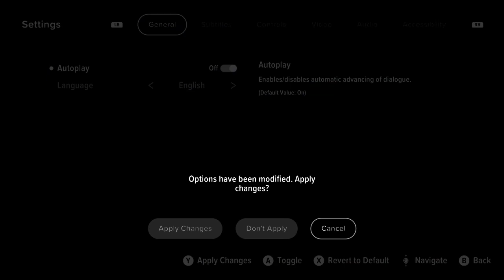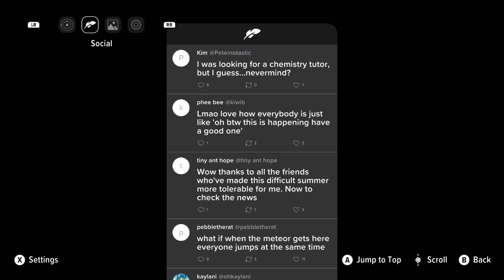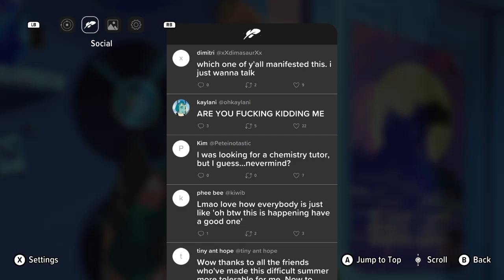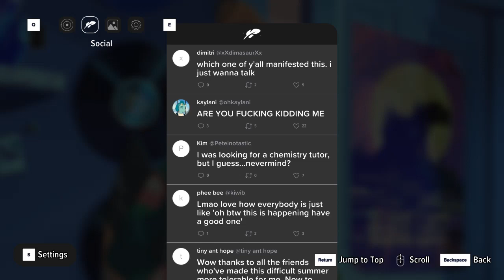The only doomscroll - Goodbye Volcano High - Part 2-1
Honestly the game has bones. Good ideas. Thematic touchstones it could build upon.
But even as things get better in terms of local quality, the product as a whole lacks cohesion, building and rhythm. And like, that's the key of a story, so uuuuuh no. You can't skip on that just because you have a little music minigame.